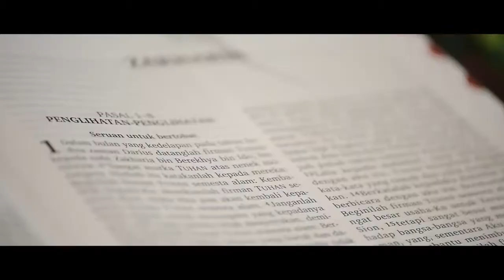THE WEDDING OF MONIC & JATI